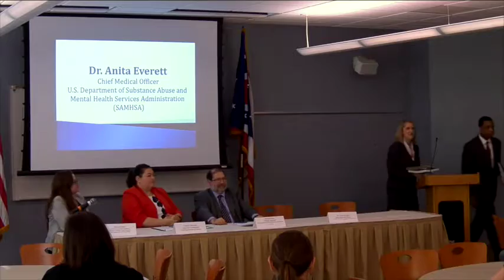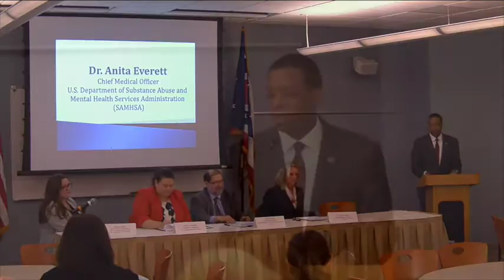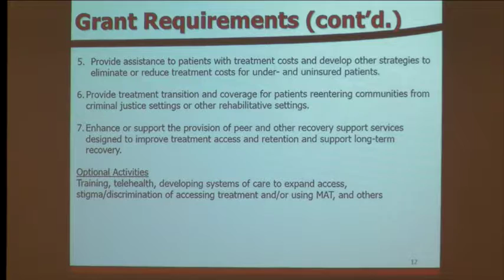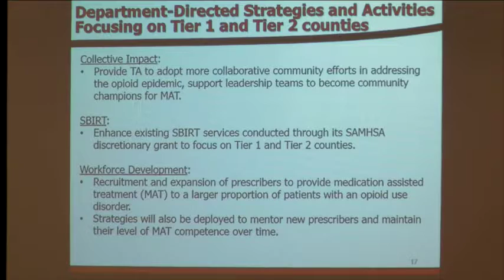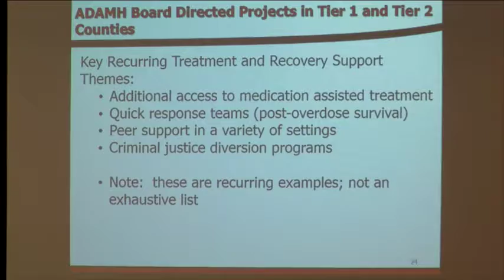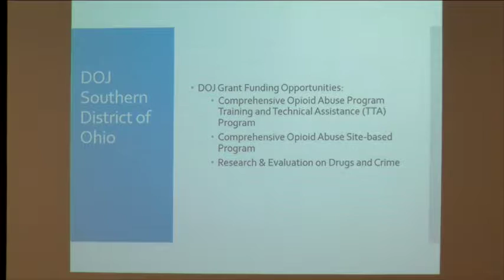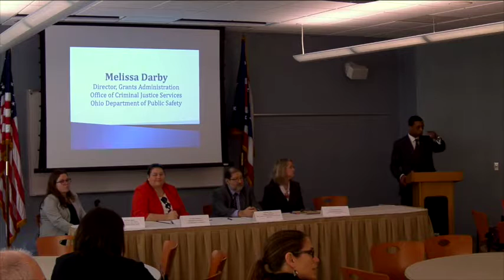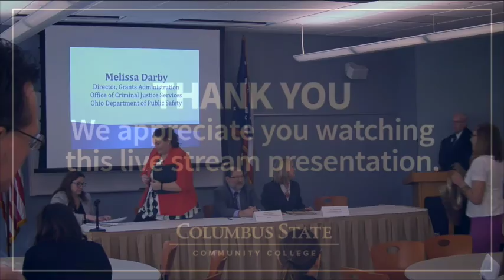Portmans Hosts CARA Grant Workshop